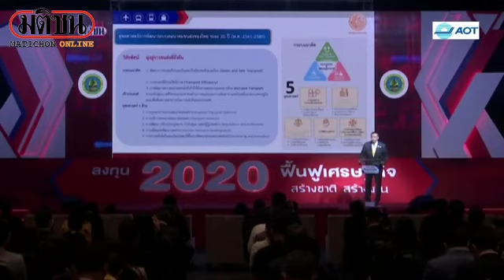คลิปสัมมนามติชน